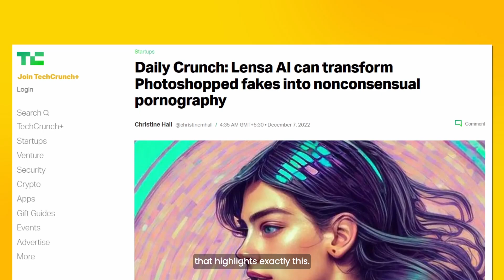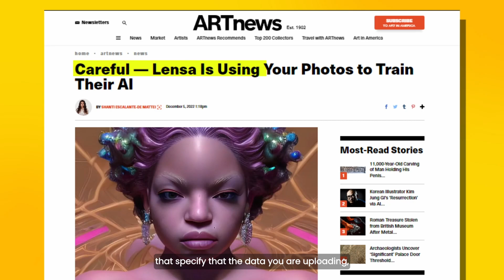Is Lensa AI ethical? 😱🧐❓